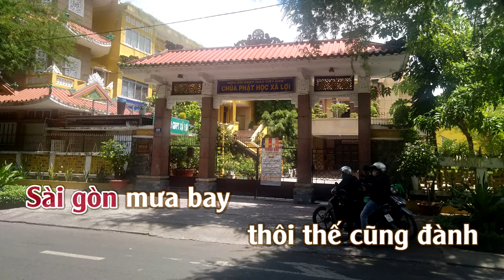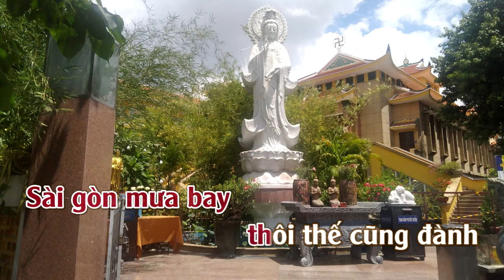Khi Xa Sài Gòn | Karaoke | Tone | Nữ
Khi Xa Sài Gòn
Tác giả: Thơ Kim Tuấn , Nhạc Lê Uyên Phương